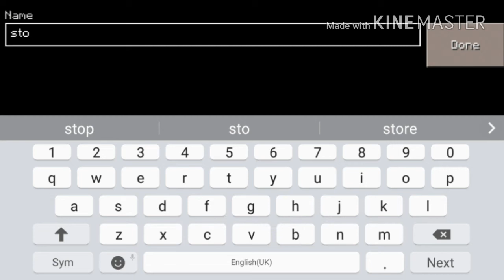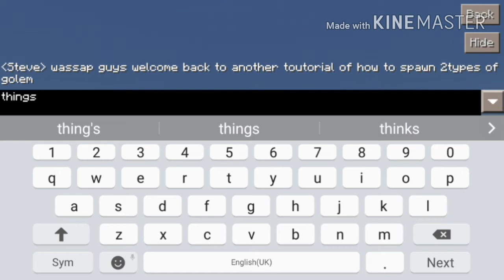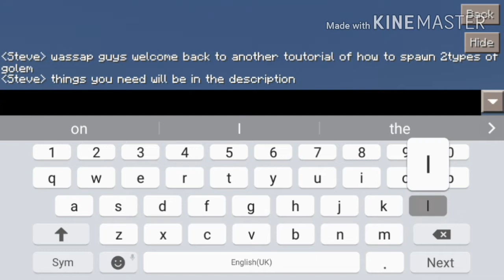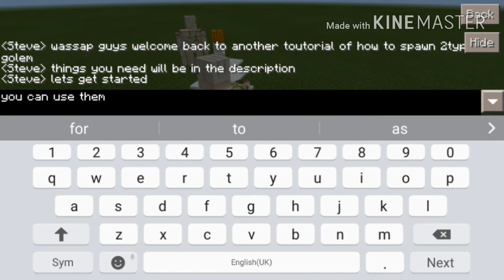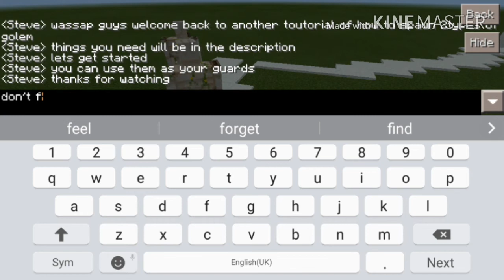How to spawn an iron golem and snow golem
Iron block
Snow block
Pumpkin